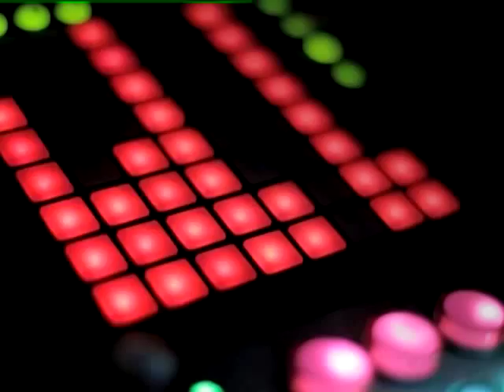El LadOculto / Canal 20 / 11.09.15 / Juan Campodónico / Parte 3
Gerardo Sotelo entrevista al artista, productor y compositor Juan Campodonico. Recientemente presentó una composición original para el ballet, del SODRE mostrando una nueva faceta de CAMPO como colectivo. Ahora se apronta para la presentación exclusiva de la música del disco "Nocturno", en su primer show en el Auditorio Nacional del Sodre el 17 de setiembre. Un espectáculo que amalgama la música compuesta para el ballet junto a clásicos del repertorio de CAMPO.